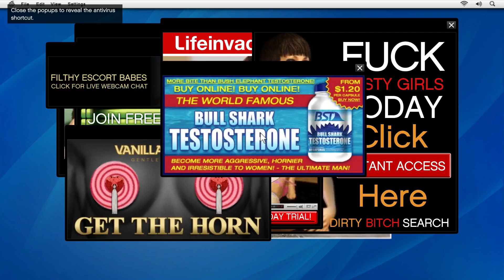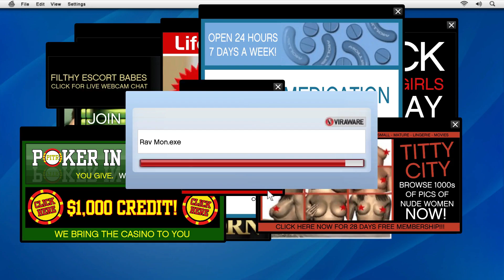GTA V Story Gameplay in 2021 Part 7 Michael is Back to Party | No Commentary | Pakistani Desi Gamer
GTA V
The game's development began soon after Grand Theft Auto IV's release and was shared between many of Rockstar's studios worldwide. The development team drew influence from many of their previous projects such as Red Dead Redemption and Max Payne 3 and designed the game around three lead protagonists to innovate on the core structure of its predecessors. Much of the development work constituted the open world's creation, and several team members conducted field research around California to capture footage for the design team. The game's soundtrack features an original score composed by a team of producers who collaborated over several years. It was released in September 2013 for the PlayStation 3 and Xbox 360, in November 2014 for the PlayStation 4 and Xbox One, and April 2015 for Microsoft Windows. PlayStation 5 and Xbox Series X/S versions are scheduled to release in late 2021.
Extensively marketed and widely anticipated, the game broke industry sales records and became the fastest-selling entertainment product in history, earning $800 million in its first day and $1 billion in its first three days. It received widespread critical acclaim, with praise directed at its multiple protagonist design, open world, presentation and gameplay. However, it caused controversies related to its depiction of violence and women. Considered one of seventh and eighth generation console gaming's most significant titles and among the best video games ever made, it won year-end accolades including Game of the Year awards from several gaming publications. It is the second best-selling video game of all time with over 140 million copies shipped and the most financially successful entertainment product of all time, with about $6 billion in worldwide revenue.

CPU: AMD Ryzen 52600
CPU Cooler: Cooler Master Z50
Motherboard: Gigabyte A320S2H
RAM: 16GB (8×2) GDDR4 Corsair Vengeance 3200 MHz
PSU: Seasonic 500 Watt 80 Plus Bronze
GPU: Gigabyte GTX 950 OC 2GB
CASE: Standard
Monitor: Dell SR2220L
Mouse: Sedas Magic Wheel
Keyboard: Lenovo Standard